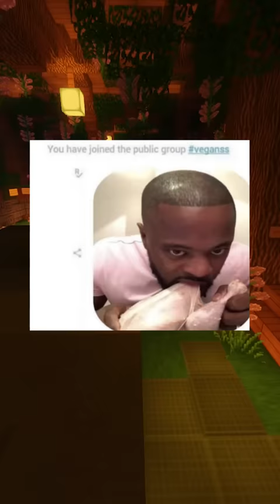Hilarious MEMES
On today's video I look at Hilarious MEMES for you all to enjoy and get a good laugh out of possibly.